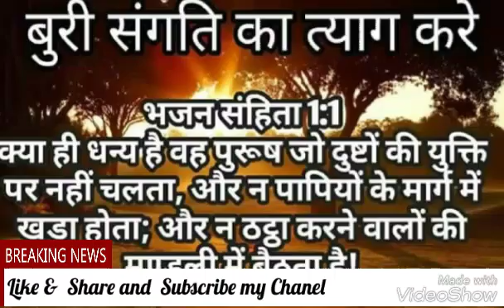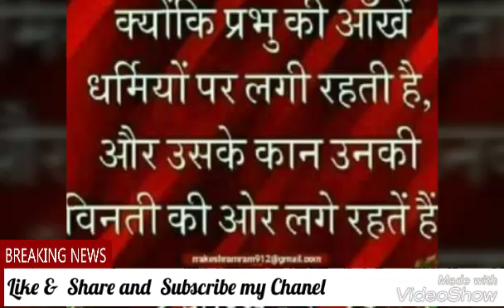Jadi tui jisuke paisu tor jibono badali jaisi